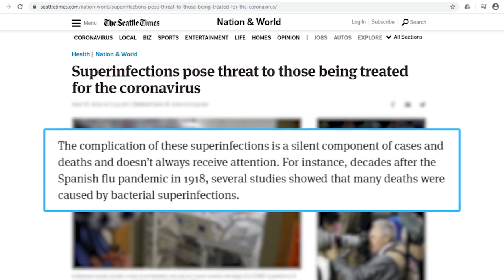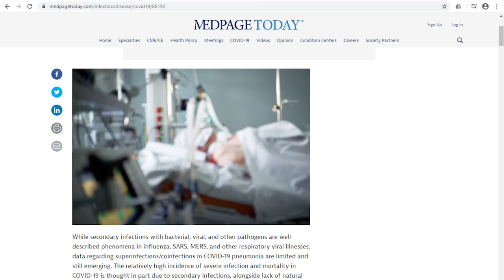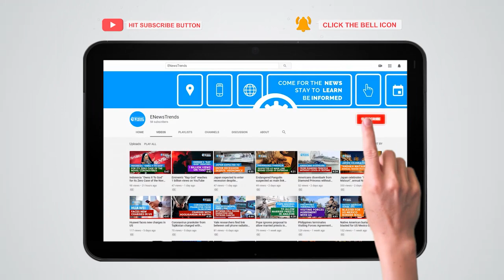Superinfections Pose Threat To Severely Ill Coronavirus Patients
Superinfections are posing a threat to coronavirus patients, with many dying because of these secondary, superimposed bacterial infections and not solely because of viral infection.